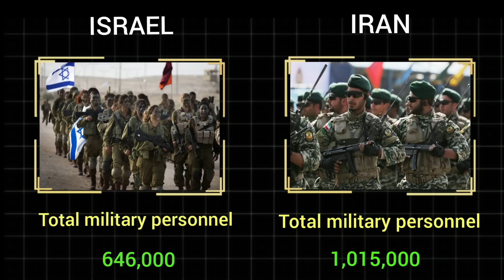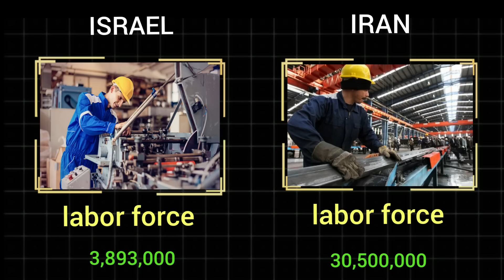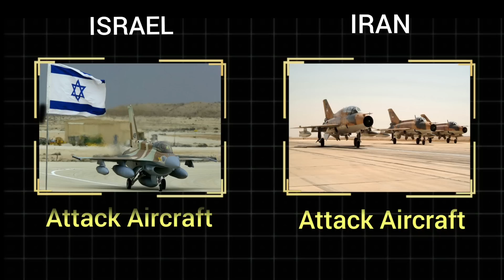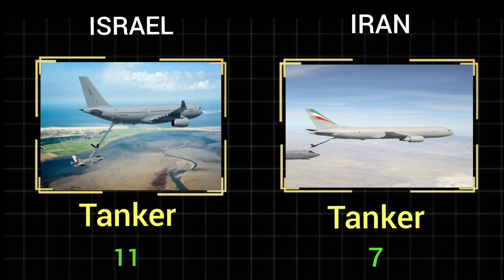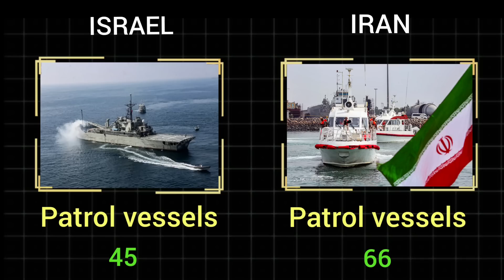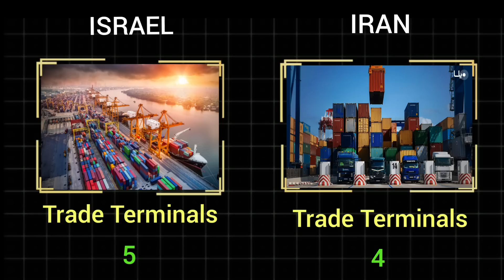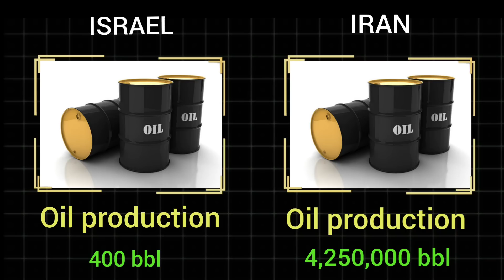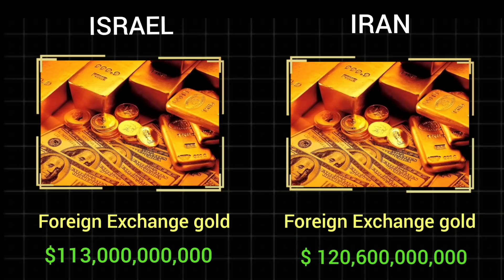IRAN VS ISRAEL Military comparison 2022 , Iran against Israel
fire power
firepower airborne
firepower datsik
military power
military force
military firepower
military ranking
global power
military world
military prosecutor
military training
firepower teminite
military equipment
comparison of military equipment
Military fighters
Ground military force
Air force
Navy
Military resistance forces
Tanks
rocket
Iran military power
Israel military power
Iran firepower
Israel firepower
Iran against Israel
Iran and Israel
Iran military ranking
Israel military ranking
Iran force power
Israel force power
Iran navy
Israel navy
Military force
Iran ground forces
Israel ground forces
Iran air force
Israel air force
Resistance forces
Iran resistance forces
Israel resistance forces
fighters
Artillery
Launcher
Military training
Military ground power
Military airpower
Destroyers
Light frigates
Heavy frigates
Iran equipment
Israel equipment
Atomic bomb
Military parade
Iran military parade
Israel military parade
Iran war
Israel war
World war
World war2022
Israel army
Iran army
Comparison2022
Compare economics
Comparison of two countries
Country comparison
World army comparison
Oil production
Global oil production
Purchasing power parity
Foreign exchange gold
External debt
Domestic debt
Defense budget
Oil proven reserve
Oil consumption
Helicopters
Afvs
Spgs
Towed artillery
corvettes
Paramilitary
Countries ranked
President
Capital
Total population
Military strength
Trade terminals
Merchant marine
Total aircraft
Total military personnel
Min warfare
Nuclear weapon
Transport
Transport aircraft
Rocket projectors
Israel against Iran
powerful country